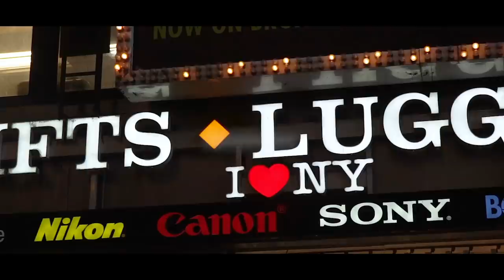JohnnyBae- Desire (Official Music Video)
Extraterrestrial Music Group presents: JohnnyBae, Desire.

Listen now on all streaming platforms.